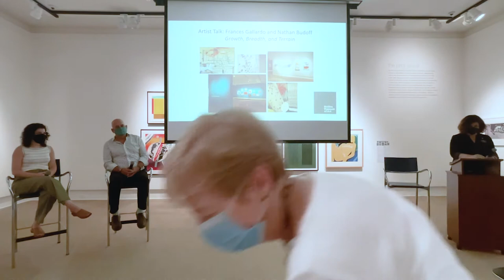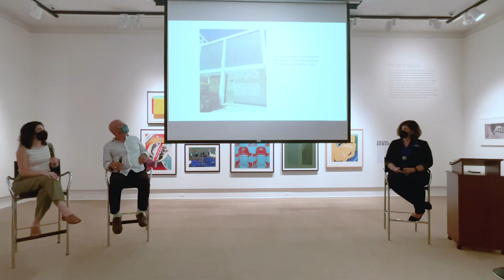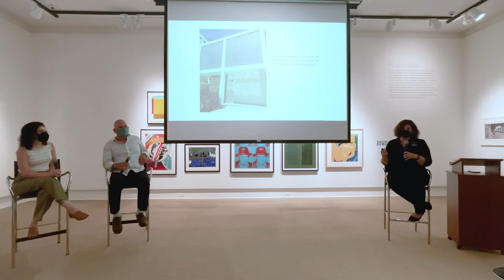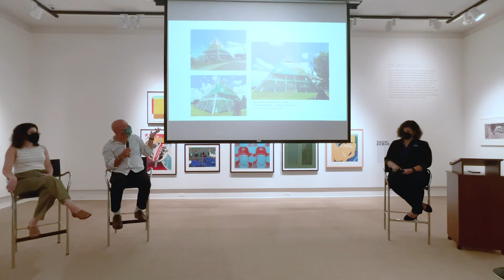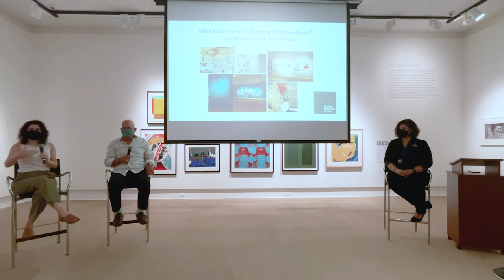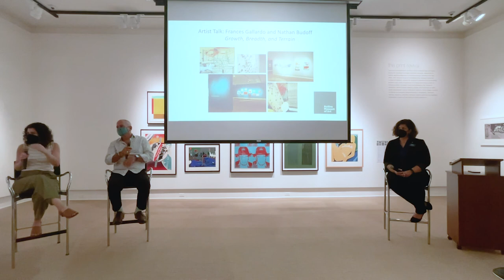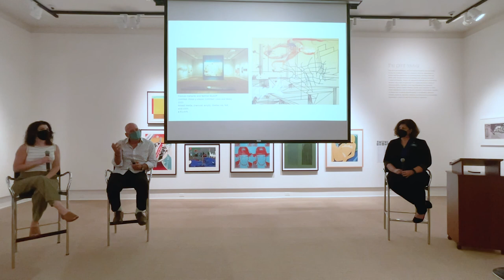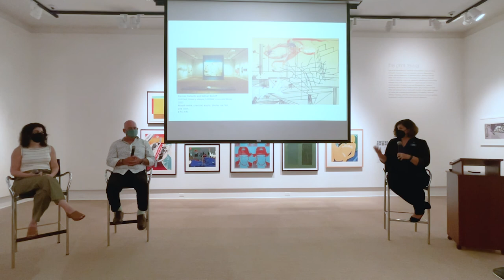ArtistTalk: Frances Gallardo and Nathan Budoff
Frances Gallardo and Nathan Budoff, artists and Thomas P. Johnson Distinguished Visiting Scholars, share insights on their exhibition Gallardo/Budoff: Growth, Breadth, and Terrain—on view at the museum Sept 18 through Dec 31, 2021.